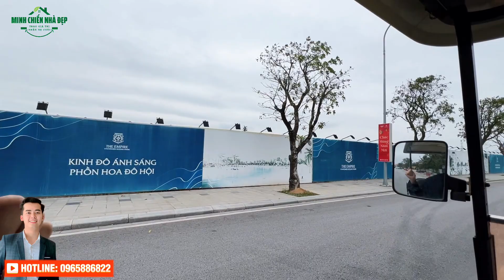Trời lạnh đi biển tạo sóng Vinhomes Ocean Park 2 có gì HOT? | Lh: 0965886822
► Kết nối cùng Minh Chiến:
👉 Fanpage: Minh Chiến Nhà Đẹp
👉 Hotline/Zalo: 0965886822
Để được tư vấn 1:1 nhanh nhất về các dự án Vinhome, Ecopark
Minh Chiến rất hân hạnh khi được tiếp đón các bác và quý anh chị!
© Bản quyền thuộc về Minh Chiến Nhà Đẹp
© Copyright by Minh Chiến Nhà Đẹp  Please ☞ Do not Reup
Cảm ơn anh/chị và các bạn đã dành thời gian theo dõi video!